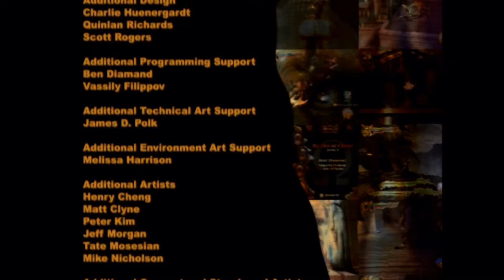God of War [PS2] // Part 47 // Breaking the Barrier - HowDoGame?